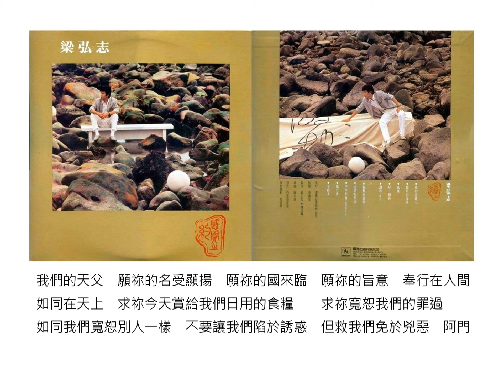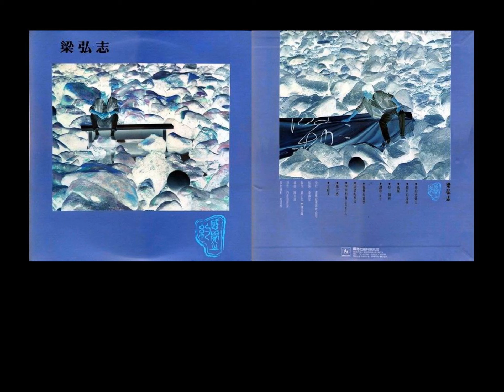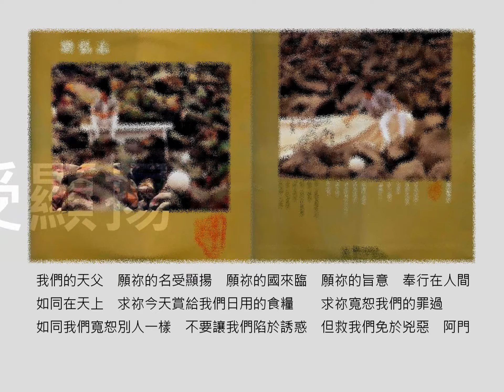主禱文 - 梁弘志（選自：梁弘志。1985年『感覺之約』專輯）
歌名：主禱文
演唱：梁弘志
作詞：摘自聖經
作曲：A段李振邦梁弘志改編
選自：梁弘志。1985年『感覺之約』專輯
我們的天父　願祢的名受顯揚　願祢的國來臨
願祢的旨意　奉行在人間　　　如同在天上
求祢今天賞給我們日用的食糧　　求祢寬恕我們的罪過
如同我們寬恕別人一樣　不要讓我們陷於誘惑
但救我們免於兇惡　阿門

我們在天上的父啊　　　　　　　（願祢的名受顯揚）
願祢的國來臨祢的旨意奉行　　　（願祢的名受顯揚）
在人間如同在天上　　　　　　　（願祢的名受顯揚）

求祢今天賞給我們日用的食糧　　（願祢的名受顯揚）
求祢寬恕我們所犯的罪過　　　　（願祢的名受顯揚）
正如我們寬容別人的錯　　　　　（願祢的名受顯揚）

求祢不要讓我們陷於誘惑　　　　（願祢的名受顯揚）
但救我們免於一切兇惡　　　　　（願祢的名受顯揚）
願祢的名受顯揚　　　　　　　　　願祢的名受顯揚